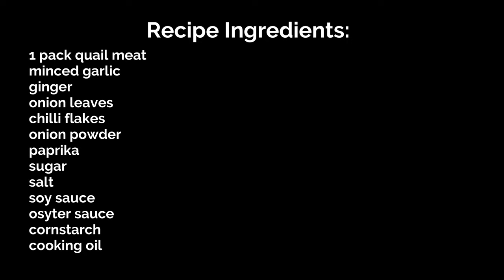DEEP FRIED QUAIL [4K]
Ingredients:

1 pack quail meat
minced garlic
ginger
onion leaves
chilli flakes
onion powder
paprika
sugar
salt
soy sauce
osyter sauce
cornstarch
cooking oil